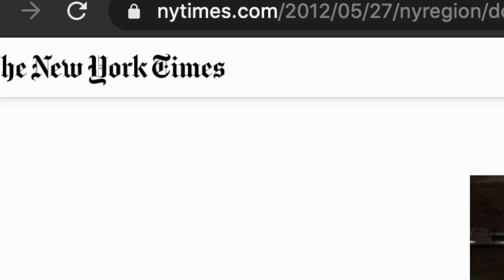Muhammad Shabazz Trailer (Directed by Shooting New York)